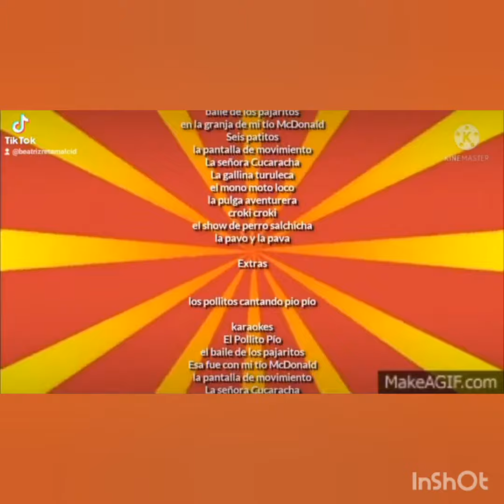Cierre El Pollito Pio Inicio Uno Dos Tres A Jugar, Los Cuentos del Perro Chocolo Canal 5 2019